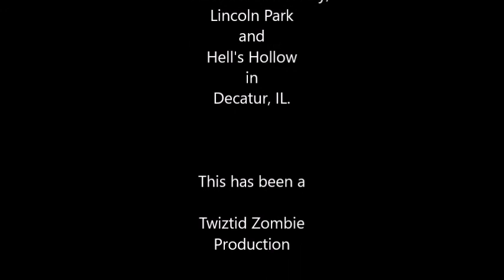Hell's Hollow - A Decatur IL Horror Story -Terrifying- Seizure WARNING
Perfect scary video to watch at night or on Halloween
Warning!!! Due to the first minute and a half containing a very old footage film effect, DO NOT WATCH if you experience any kind of harsh effects from strobe lighting.

The Watching episode 3
HELL'S HOLLOW Chilling Tales of Hauntings and Murder

During a vlog, a youtuber shares the legends of Hell's Hollow and Greenwood cemetery other wise known as The City of the Dead,  only to become apart of the sinister legend.

This has been a Twiztid Zombie Production
Created by S.M. Cornthwaite

Twiztid Zombie Productions is a Horror Genre Channel and is dedicated to all things horror, scary clowns, Paranormal etc.

Please make sure to LIKE, SUBSCRIBE, COMMENT AND SHARE this channel with your family and friends and don't forget to click the bell icon to get notifications about all of our uploads.
Each video on this channel may contain exaggerated depictions of death, killing, torture, kidnapping, scares, blood, fear, paranoia, horror, ghosts, demons, hauntings, possession, violence, stalking, and creepy music etc. However, as stated above, all depictions are fictional and not intended in any way to promote or condone violence in any manner.